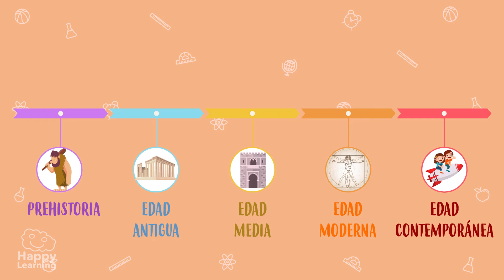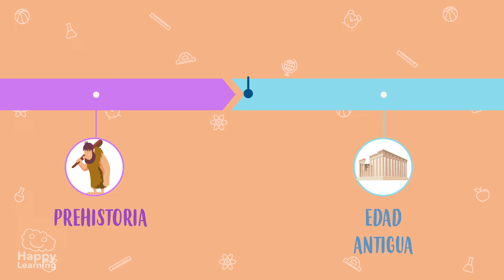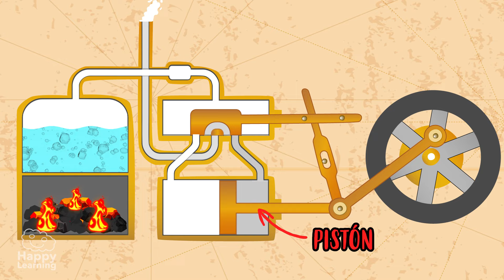GRANDES INVENTOS: LA MÁQUINA DE VAPOR | Videos Educativos para Niños